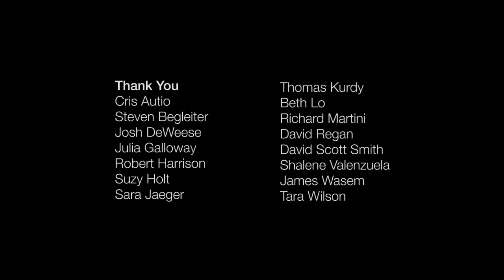"Clay Montana: Art in Place - David Hiltner" (2016)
Features the work and words of David Hiltner of Red Lodge, Montana.   From a series of films about the Montana clay community.  Funded in-part by a Big Sky Grant from the Montana Film Office.

Filmmaker, Geoffrey Pepos
Producer, Cynthia Knutsen